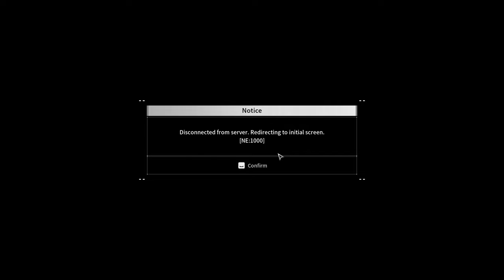The First Descendant | Minimal Cooperation | Twitch | #22